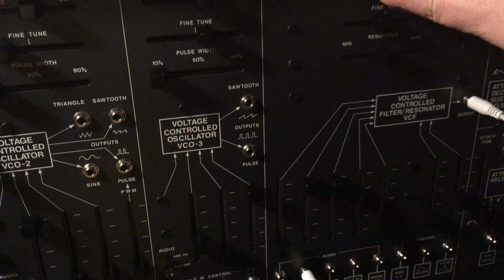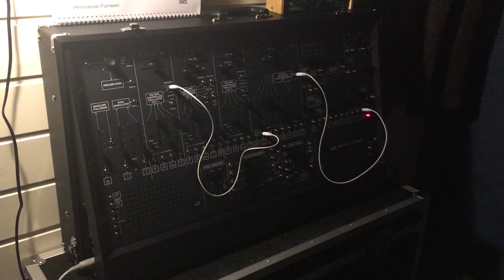ARP2600 Primeval Forest 2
From the original patch book.